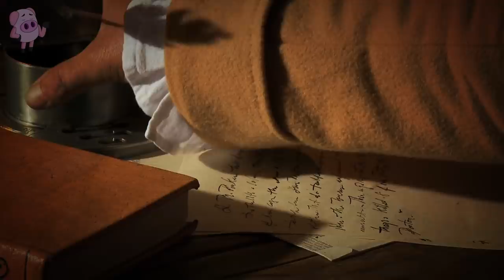5 Historical Mysteries That Have Left Experts Stumped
From an entire village that disappeared into thin air to a miraculous sign from the Virgin Mary, we count 5 historical mysteries that have left experts stumped.